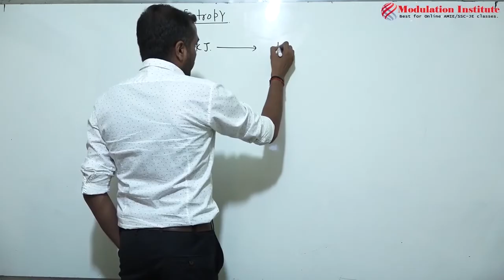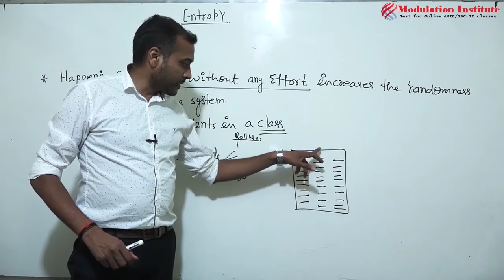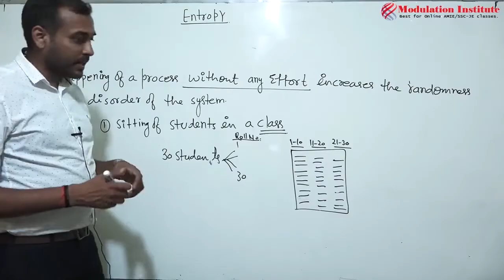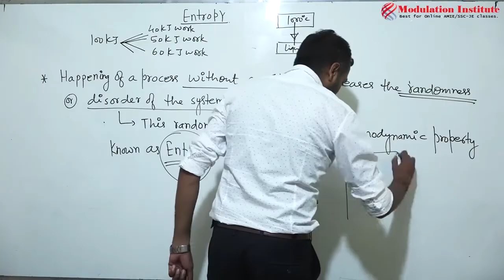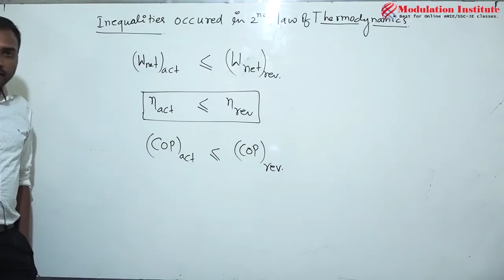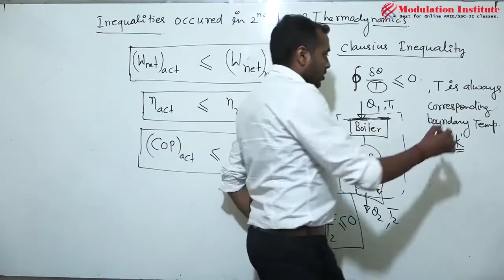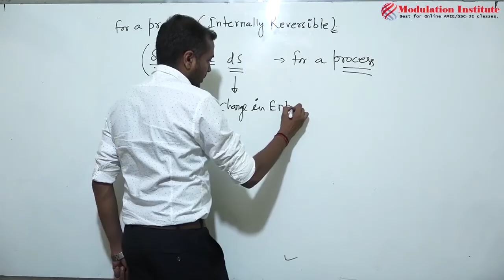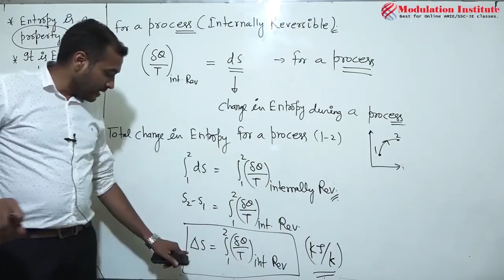SSC JE Mechanical Thermodynamics Lecture (What is Entropy) by Kavindra Sir (Hindi & English) 2019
✔Introduction of Entropy in Thermodynamics for SSC JE, RRB JE, AE, PSU & State-JE

Hello Friends,

This is a demo video lecture of entropy in thermodynamics of mechanical engineering branch best for ssc je & other state level je exams in India. In this lecture Kavindra Sir explained what is entropy introduction in hindi and english both languages.

✔Basic Thermodynamics by Kavindra Sir, Department of Mechanical Engineering.

To get SSC JE Syllabus, previous year question papers, practice set and sample notes, you can visit our

We provide pendrive and online (downloadable) course so that you can study at home anytime.

Thanks & Regards
Modulation Institute Pvt Ltd (Best for Video Courses)